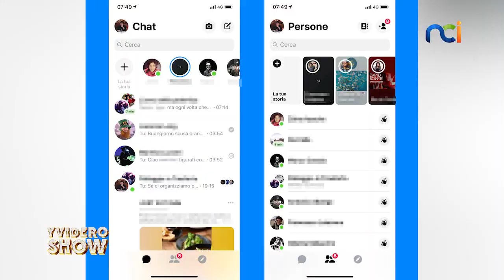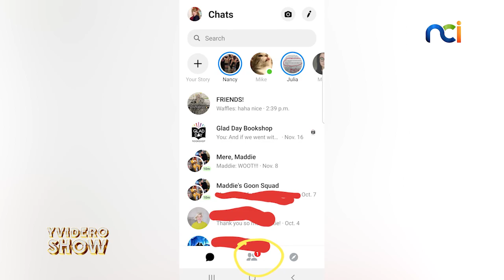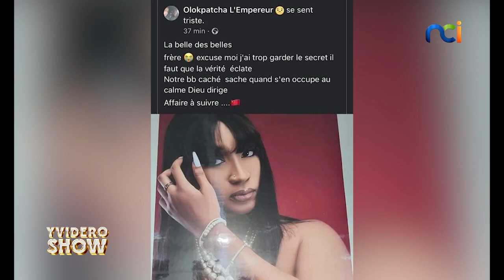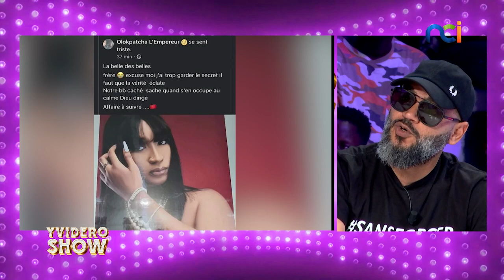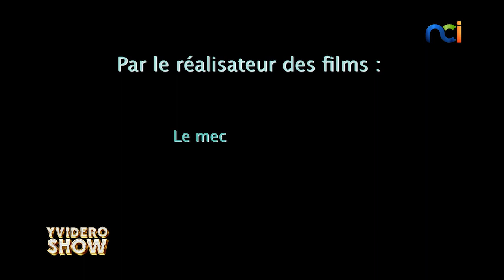Yvidero Show s2 du 13 janvier 2023 | Internet : la porte de tous les dangers